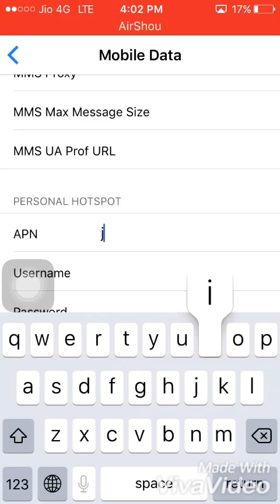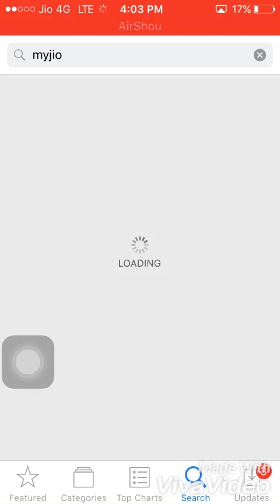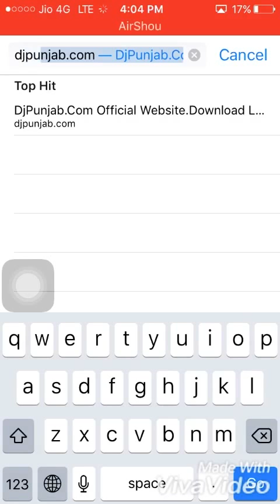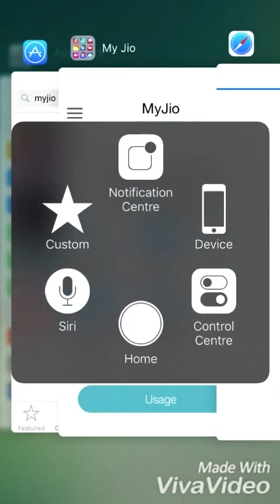How to use relience jio sim in iphone5/5s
You have to activate jio sim on other 4g VOLTE  phone after that insert sim your iphone and follow step